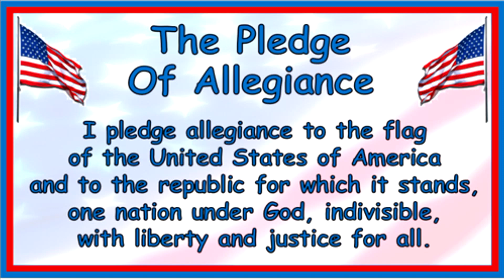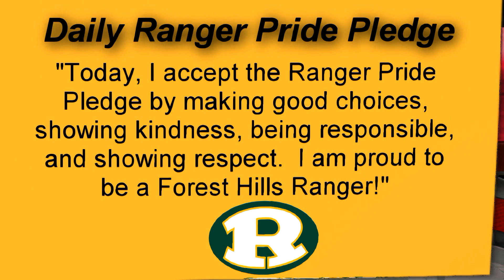FHES Morning Announcements 12-1-2023